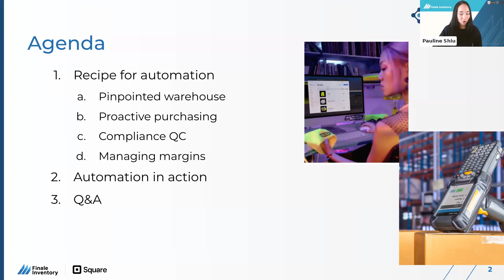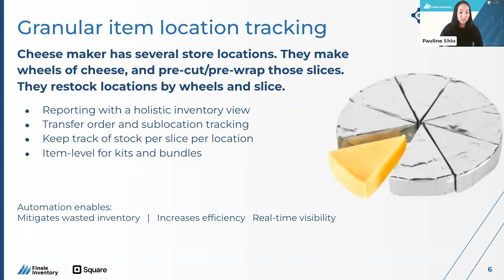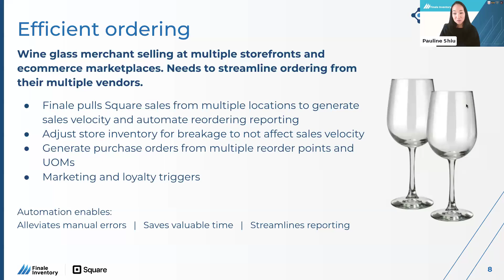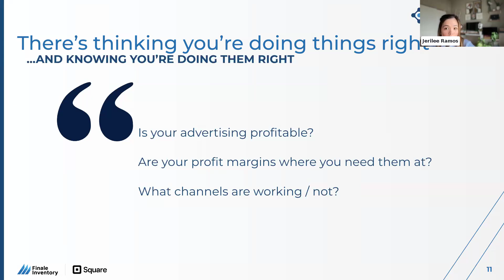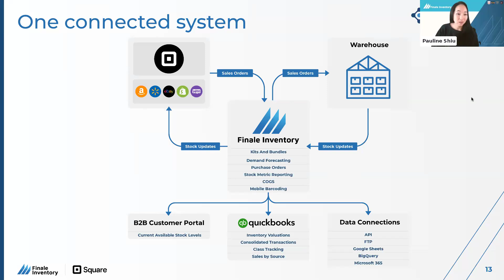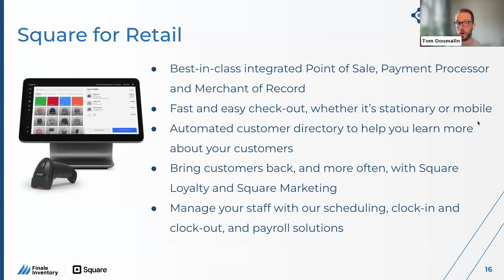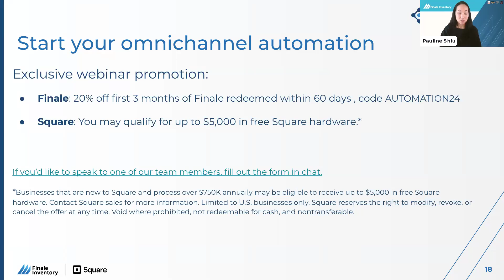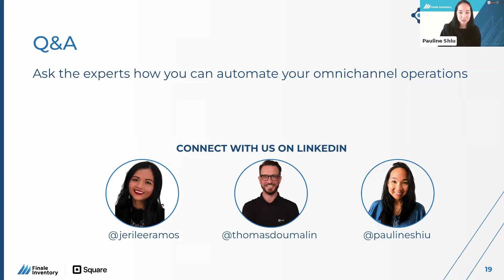Retail Revolution: Automating your way to success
Omnichannel isn't easy. However, the solution to get ahead is easier than you think... There's no denying the future of retail depends on a competitive advantage beyond price. It's about the larger customer experience and the ability to meet ever-changing demands in this fast-paced industry.